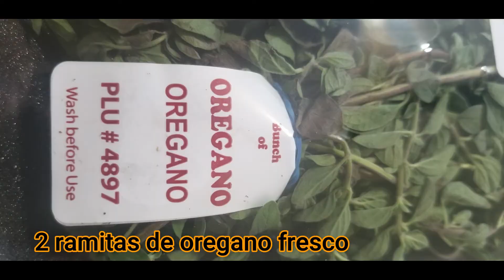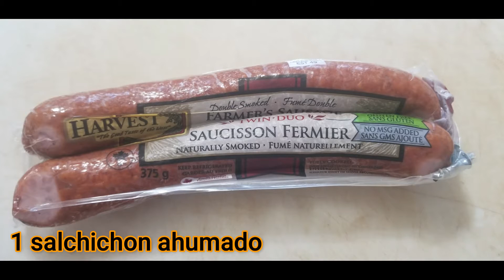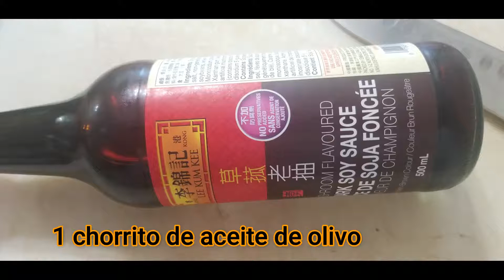ARROZ RELLENO MUY DELICIOSO